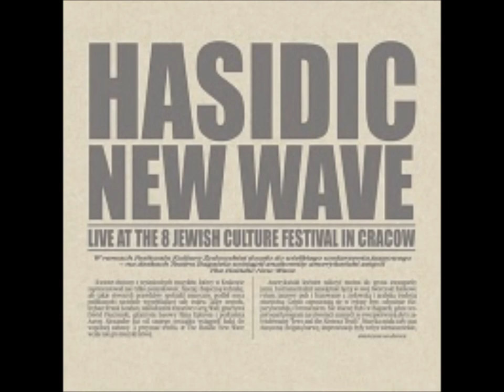Hasidic New Wave: SH#6 reprise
freeish jazz meets jewish melodies